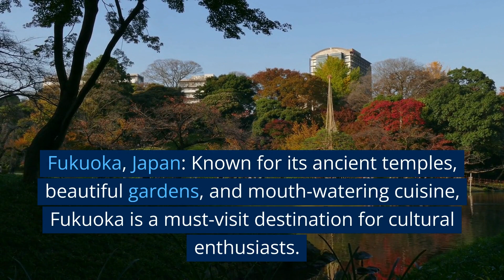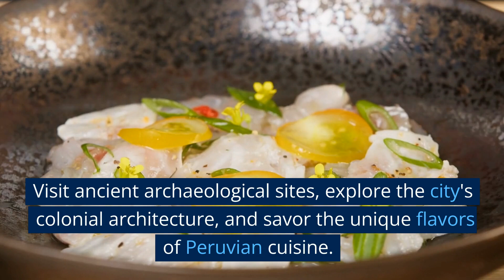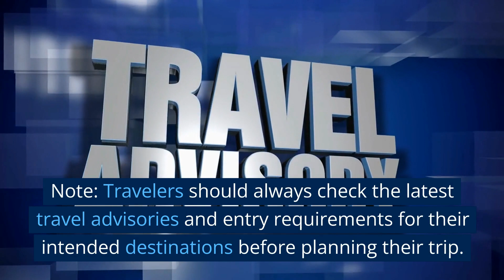Best Travel Destinations in The World 2023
Discover the world's most captivating travel destinations for 2023. From pristine beaches to vibrant cities, these destinations offer a blend of culture, history, and natural beauty. Experience the charm of quaint European towns, the rich heritage of Asia, the wilderness of Africa, and the rugged landscapes of the Americas. Whether you're seeking adventure, relaxation, or cultural immersion, these destinations have something for every traveler.